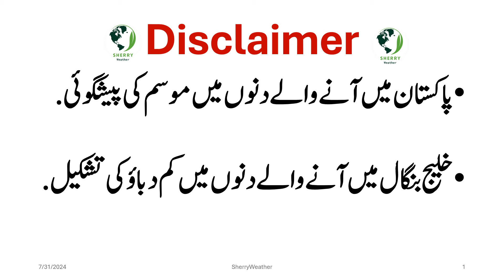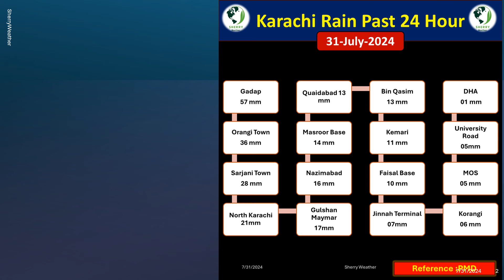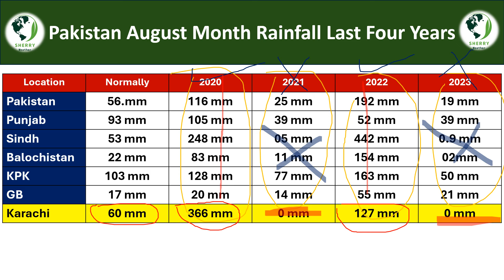Pakistan Weather Forecast || Pakistan Monsoon 2024 || July 2024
12 Day RainFall Forcàst
Monsoon 2024
Weather Map
48 Hours Weather Map
12 Day RainFall Map Pakistan
12 Day Weather Map Pakistan
Monsoon Activity
Active Monsoon Trough
Monsoon System
Low Pressure Area
Cyclone Storm
Thunderstorm Warning
Lightning Strike
La Nina
El Nino
Indian Ocean Dipole
MJO